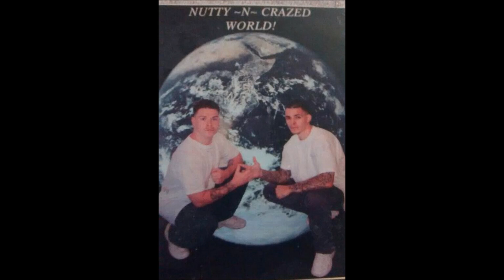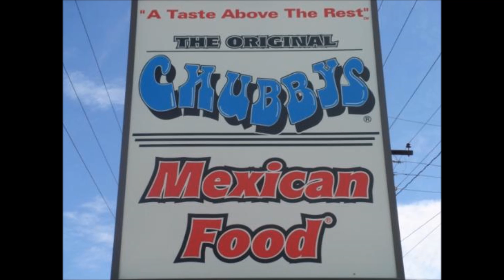Denver Northsiders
Real Denver Northsiders , Not that fake ass Gangland shit!

North Denver - 303 - Mike Nutty Martinez

NSM-ECK-Goathill-NuttyBoyz

Pure Devocion- When I Roll
Nemesis- Munchies For Your Bass
Ill7 Riders- Mile High